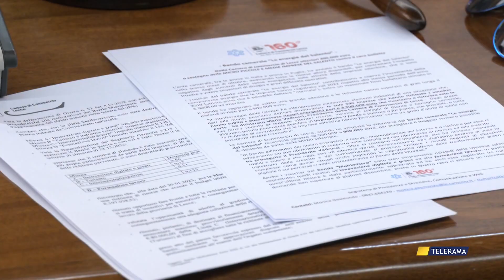300 MILA EURO IN PIÙ PER LE IMPRESE SALENTINE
300 MILA EURO IN PIÙ PER LE IMPRESE SALENTINE